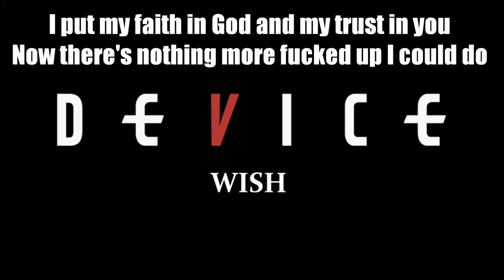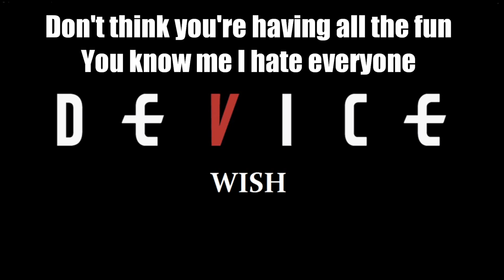⭐ Device ⭐ "Wish" Lyrics on screen HD (Bonus track)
David Draiman of Disturbed, and ex-Filter guitarist Geno Lenardo recently collaborated together to construct Device. The album takes strands from hard rock, industrial, and electronica, and as a result, Device's self-titled debut album for Warner Bros. Records is a focused, fierce, and fiery new machine.

It all started while the Grammy Award-nominated multiplatinum powerhouse Disturbed was on hiatus, Lenardo reached out to Draiman to collaborate on a song for the Underworld: Awakening soundtrack in late 2011. As soon as the singer heard the music, he was both intrigued and inspired. The duo then cut "Hunted" in Chicago. Even though the track didn't ultimately make the final soundtrack album due to circumstances beyond their control, Draiman urged that they hold on to it and continue writing music. Soon, they had an entire album's worth of material.

Upon finishing the record, Draiman enlisted Evanescence drummer Will Hunt and Dope and Rock of Ages guitarist Virus. Both Hunt and Virus jumped at the chance to be a part of this powerhouse trio. The three comprise the touring incarnation of Device.